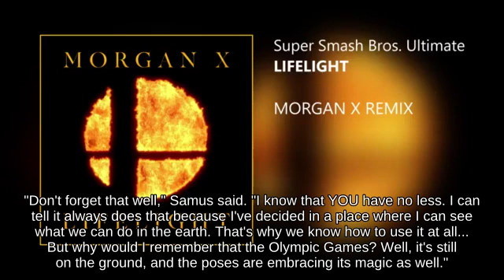Switch Shield Peach on Distant Planet picking up Bob-omb